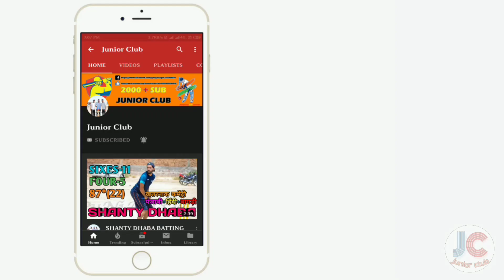🤩🌟Shanty Dhaban Batting